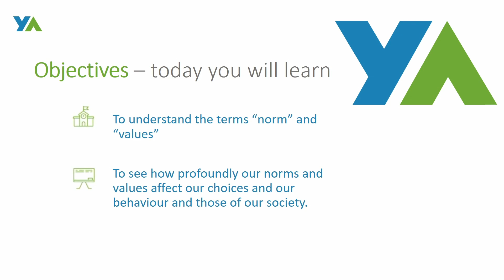YA Life Skills - Introduction to the Our Norms and Values Lesson